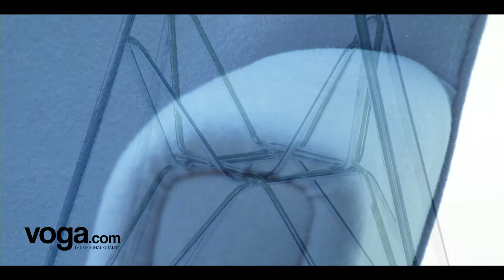Voga.com/se - Om oss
Vogas affärsidé är att leverera prisvärda, högkvalitativa replikor av designmöbler med en utmärkt kundservice. Vi sticker ut bland andra återförsäljare av designreplikor tack vare lång och bred erfarenhet av de olika områden som gör att du som kund kan känna dig trygg, uppskattad och nöjd med varje köp.

Priset för replikor är vanligtvis endast en bråkdelav kostnaden
för originalet, och vi vet att andra butiker kan sälja billigare replikor,
men tyvärr går allt för låga priser ofta ut över kvaliteten.

På Voga får du en gedigen kvalitetsmöbel, och vi sätter stor stolthet i
att leverera en produkt som du kommer att kunna glädjas åt under lång tid.